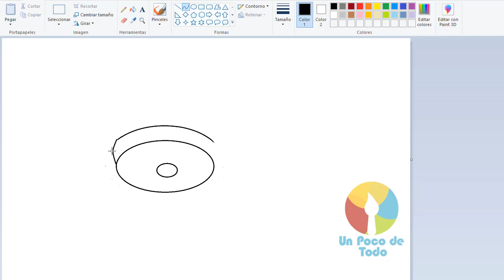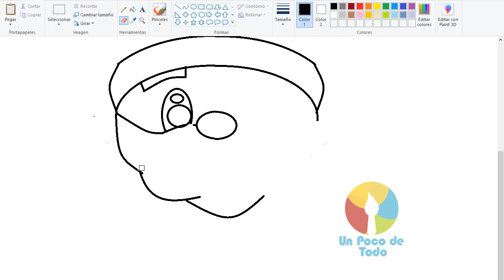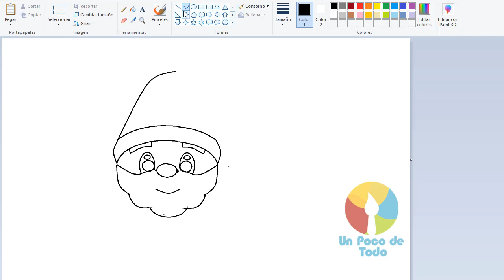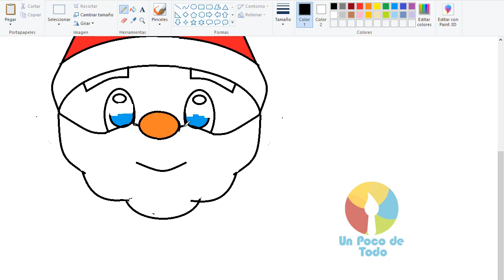Dibujos en Paint 071 - Cómo Dibujar SANTA CLAUS NAVIDEÑO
Videos For Children With Paint: How To Draw Santa Claus
Visita Mi Blog y encuentra Todos los dibujos del canal para descargar